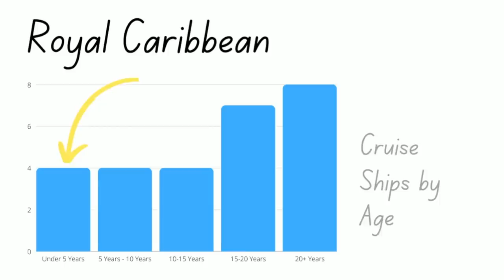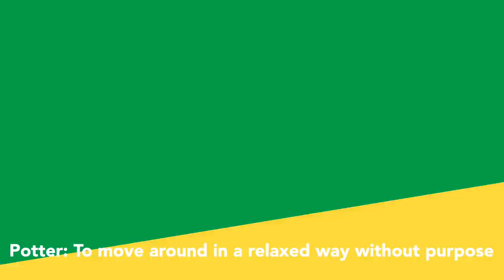I Tried a Cruise on a MEGASHIP and Then Her Smaller Sister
When cruise lines advertise their cruises it’s most likely that you’ll see the newest and most exciting cruise ships. The majority of cruise ships owned by the major cruise lines are over 10 years old, with many being over 20 years old.

I recently took a cruise on a brand new mega cruise ship, her name is Iona and she is massive, she’s over 4x the size of the Titanic and can hold well over 5000 guests.

What I wanted to know after disembarking my cruise on Iona was did I enjoy this cruise because of the cruise line or because of the exciting new ship, if I cruised on an older smaller ship from the same cruise line, would I enjoy it as much or would I feel ripped off that the older ship didn’t have everything that the larger ship did.

There were actually differences between the two that I had never considered, such as differences in the way the formal night dress codes were enforced, but more about that later.

To find out how the ships compare I booked a cruise P&O’s Ventura, she was built back in 2007 and is just over half the size of Iona in terms of gross tonnage.

Let’s Connect!